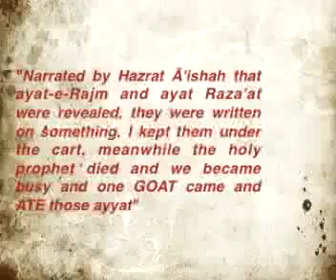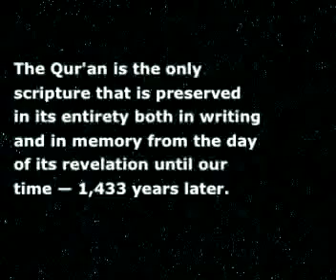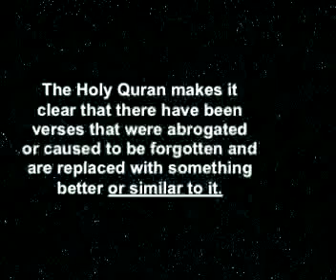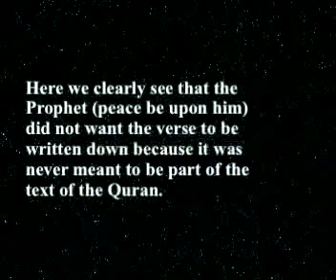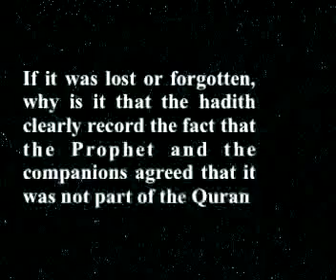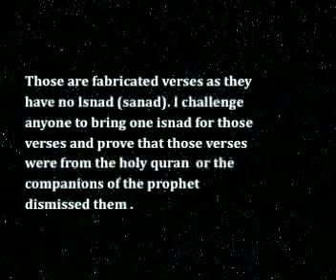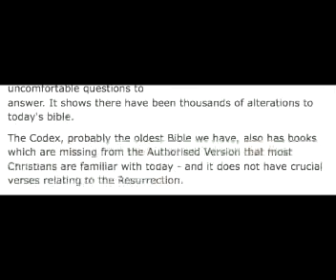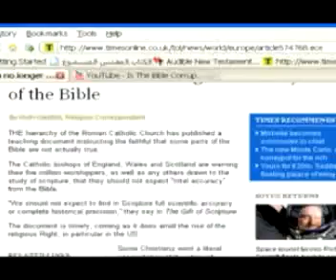TIDF_A goat ate 200 verses of the Quran-Missing Verses.flv Abrogation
Uploaded by pamuk7 on 4 Oct 2010

(sureh 67:5) heaven has satan.? Contradiction?
-muhammed lets people urinate in the Mosque-Muhammed says eat fly?